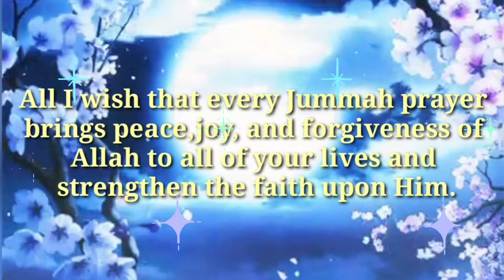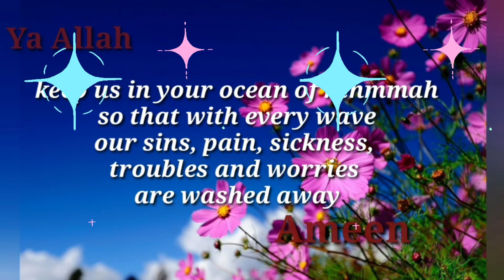Jumma mubarak whatsapp status 2020/Jumma mubarak status/blessed friday status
Wish all of a blessed Friday. Free to download